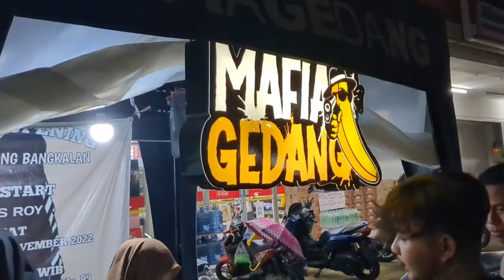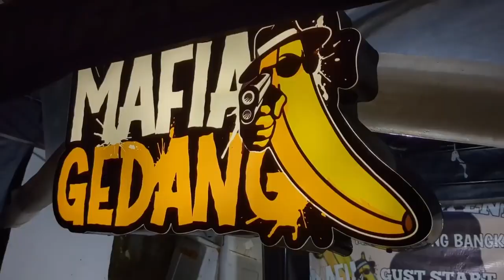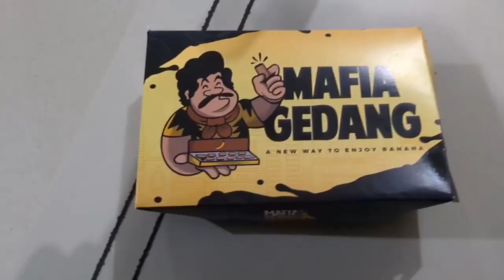MAVIA GEDENG Kota Bangkalan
penjual pisang cantik cantik di bangkalan